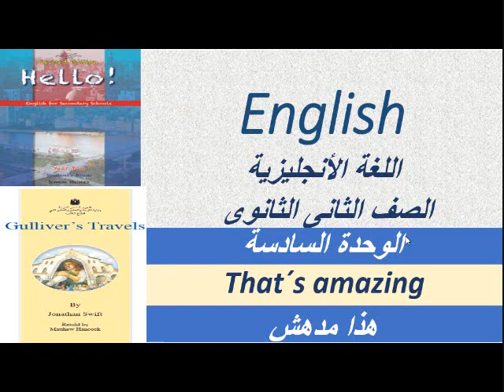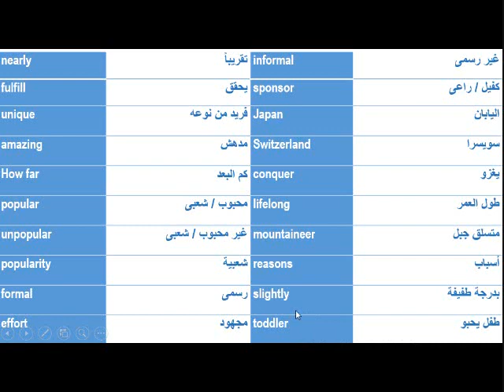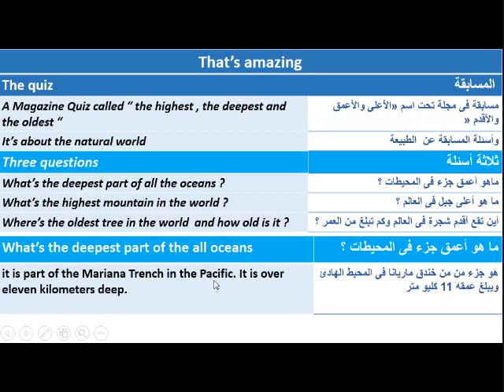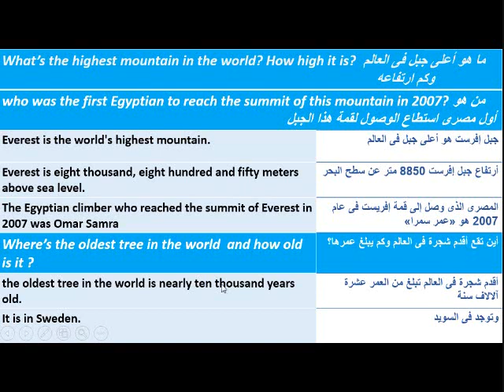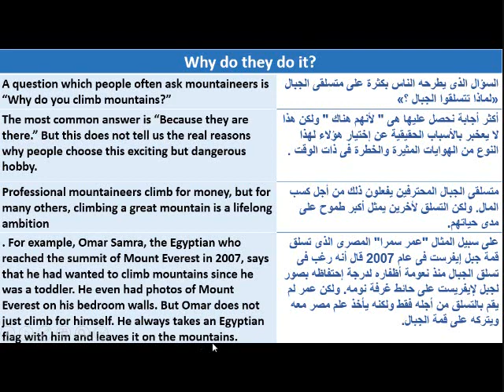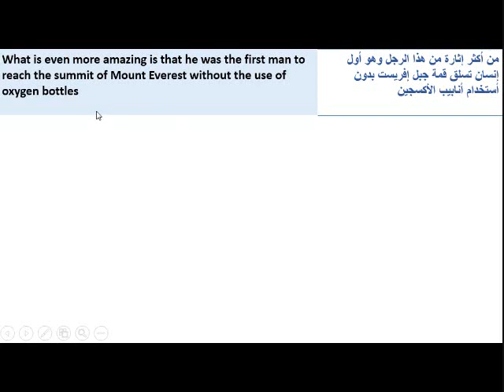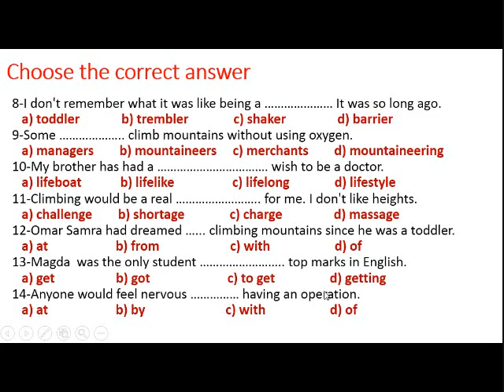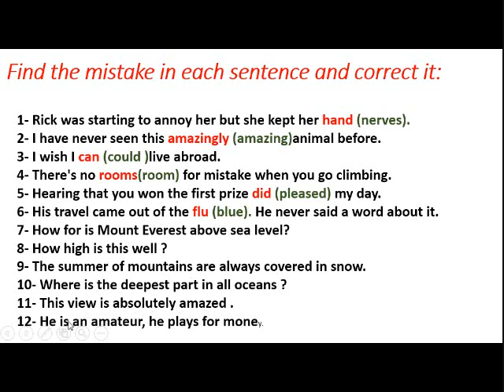انجليزى ثانية ثانوى - الوحدة السادسة - الجزء الأول